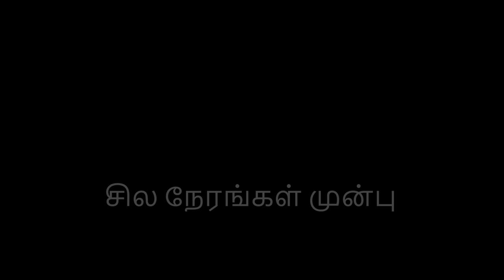Enaku Oru Hug Kidikuma | தமிழ் | Kailaasa Roleplay 2023 Highlight #2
Highlight from my GTA Roleplay live streams.